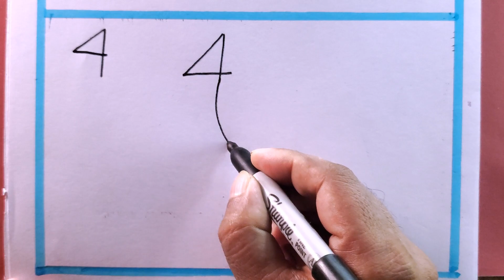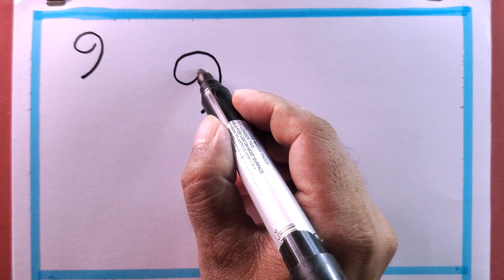how to draw anything from numbers step by step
i draw the draw anything from numbers with pencil on art paper on my easy technique.